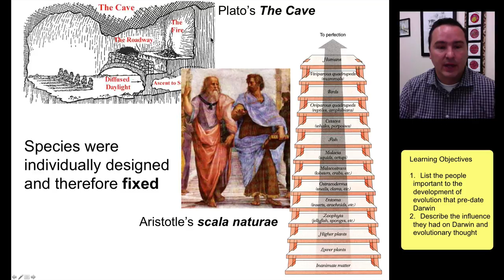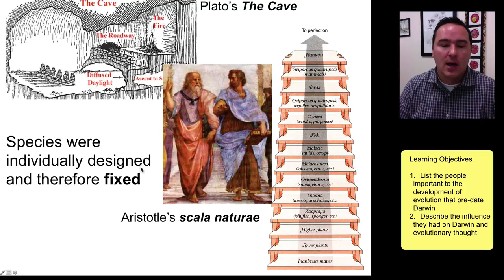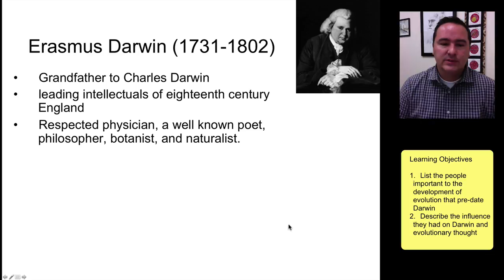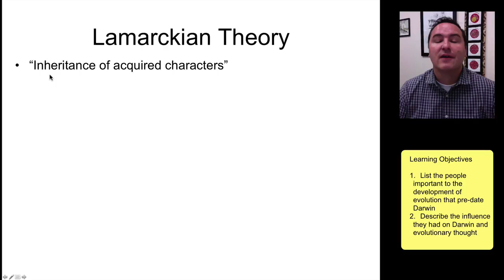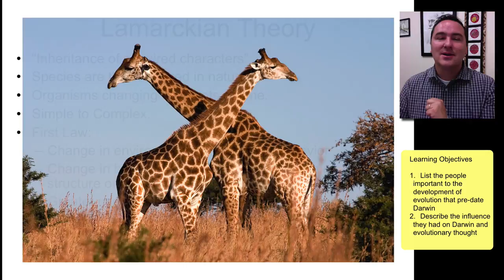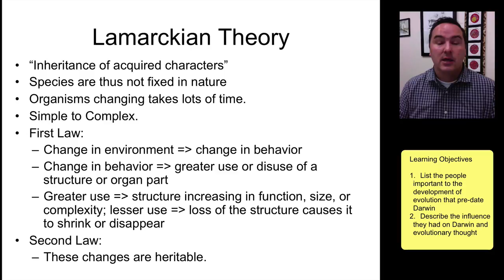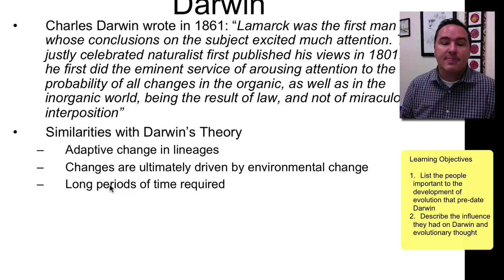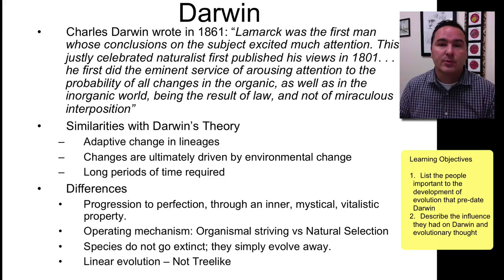History of Evolution - Before Darwin